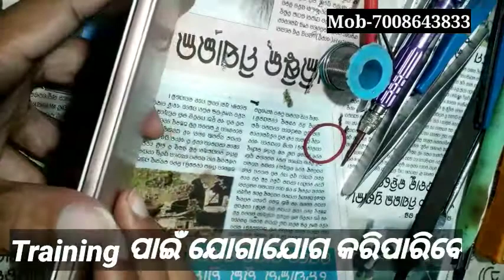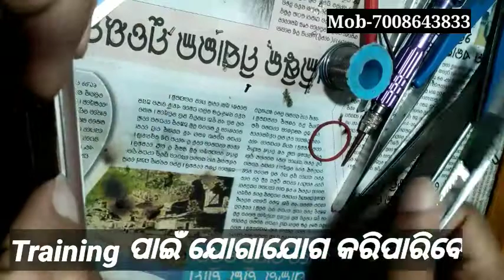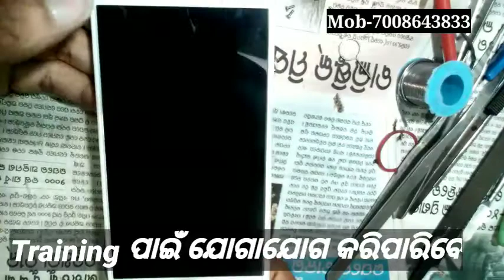What Is Inside Oppo F3 - Mobile Repairing institute In Odisha- Asia Telecom-Litu Telecom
cellcom mobile training institute(cmti) bhubaneswar odisha

sts laptop & mobile repairing bhubaneswar, odisha

Government mobile Repairing course in Odisha

Mobile Repairing training center Near Me

Mobile Repairing course fees

Mobile repairing course in rourkela

Mobile and laptop repairing course

Free mobile Repairing Training in Odisha

Mobile Repairing training institute in Odisha

Mobile Phone repairing course Near Me

Mobile Repairing training Center in Odisha

Chip level Mobile repairing